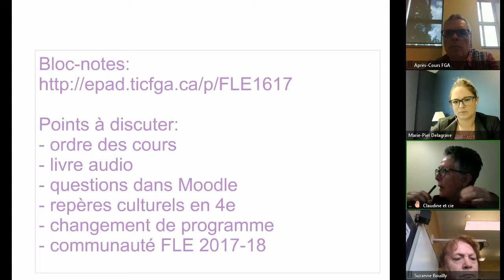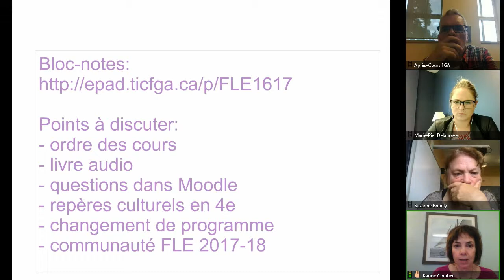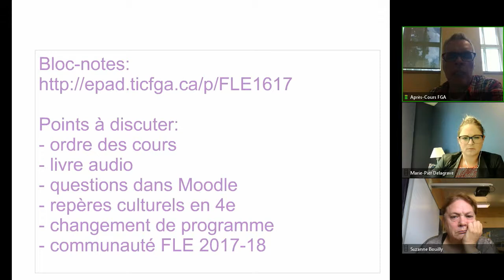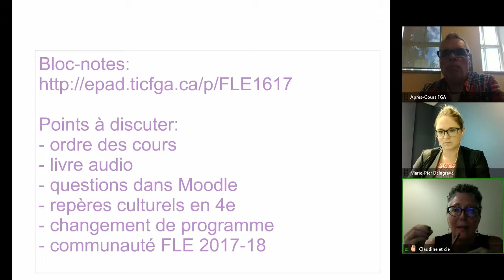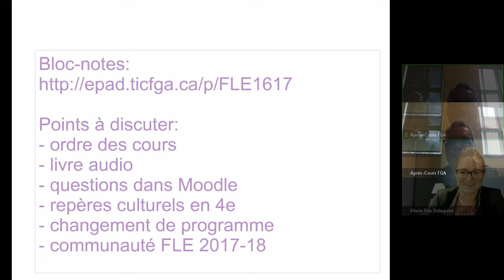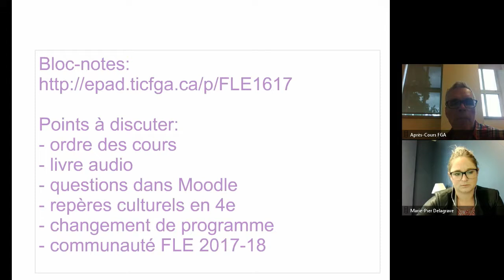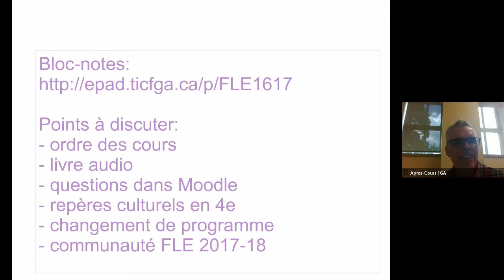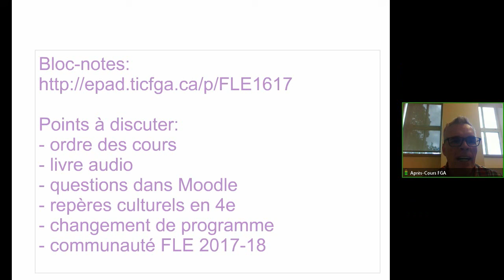Communauté FLE 20 juin 2017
Rencontre de la communauté FLE du 20 juin 2017 dans le cadre des Après-cours FGA. Voir l'article complet sur le blogue